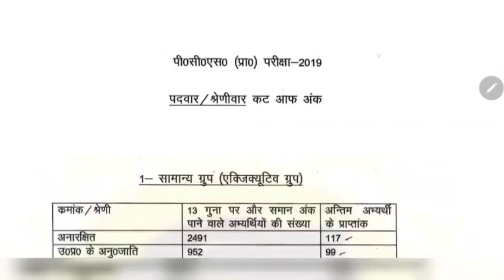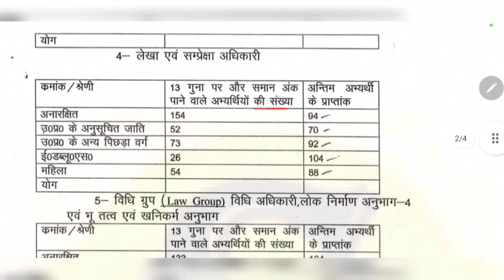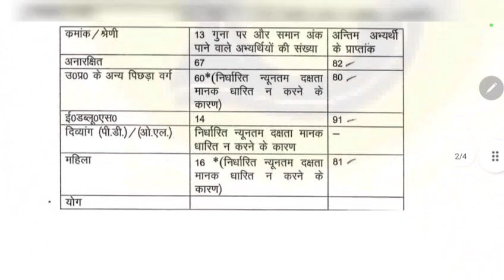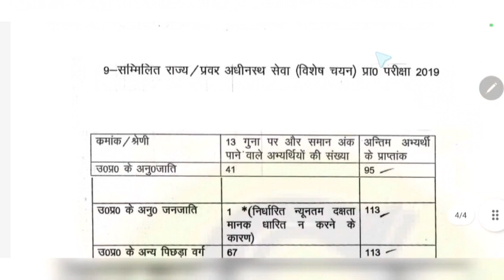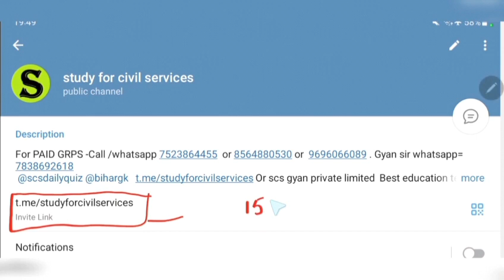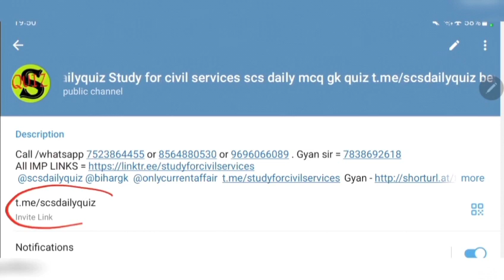uppcs ki cut off kitni jati hai uppsc previous year cutoff uppsc year wise cutoff up pcs psc 2019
uppcs 2019 prelims official cut off =

official website of uttar pradesh public service commission prayagraj =

0:00 intro
0:10 uppsc 2019 final cut off
0:20 uppsc 2019 final cut off marks
0:30 uppsc 2019 pre cutoff official
0:40 uppsc pre cut off 2019
0:50 up pcs pre cut off 2019
1:00 uppcs 2019 pre cutoff

category wise cutoff general obc sc st ews ph dff female oa pb pd ol ex army

उत्तरप्रदेश पीसीएस 2019 कट ऑफ uppsc pre cut off 2019 official uppcs pcs previous year prelims cutoff